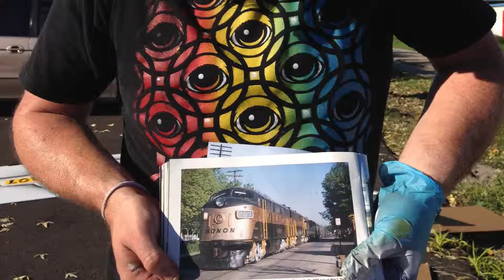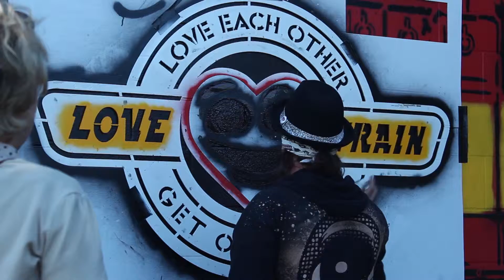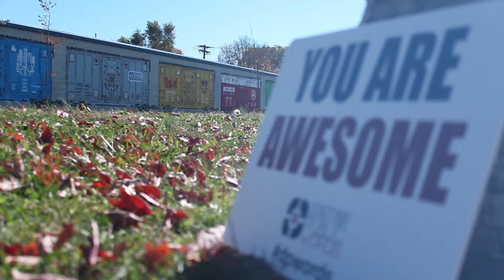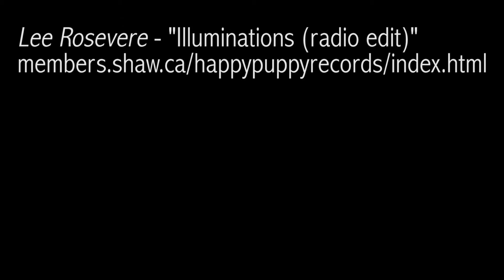Love Train // Final Painting Day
This was the final day of painting the community mural designed by Peat Wollaeger and organized by Department of Public Words in Indianapolis, IN. Peat puts on the finishing touches personally in this video.

DPWords.org